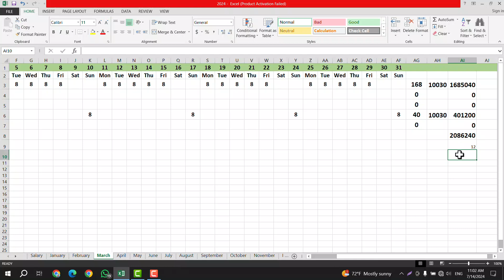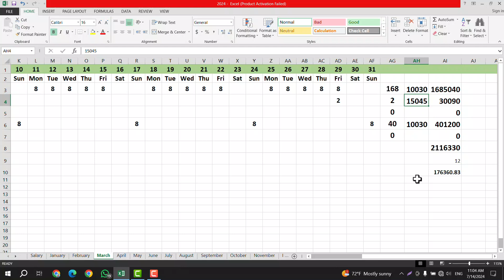দক্ষিণ কোরিয়ার 2025 সালের সর্বনিম্ন বেতন